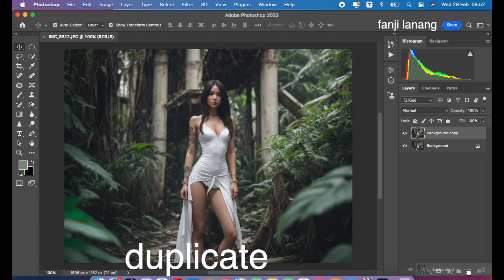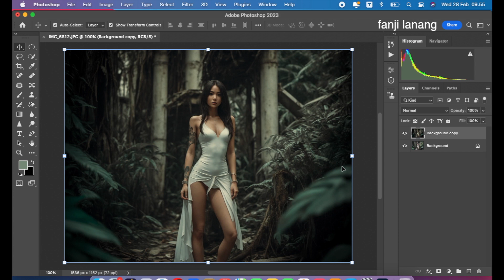Cinematic Dramatic Color Grading Effect | Adobe Photoshop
For Beginners Portrait Photo Editing | Photoshop Easy Way To Make Your Photo Looks Better | Makes your Photo Looks Awesome DRAMATIC CINEMATIC  COLOR GRADING | Photoshop 2024 color grading with simple process and using adobe camera raw

(only 2 weeks from this video uploaded)